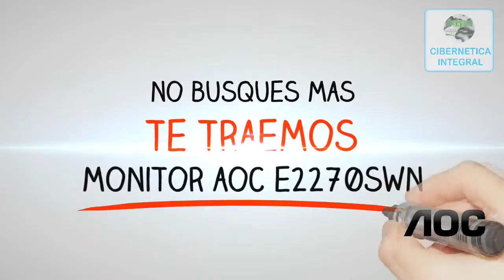Monitor LED AOC E2270SWN 22PGDS FHD 1920x1080 DSUB negro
Buscas un monitor LED economico y de calidad para tu computadora? No busques mas este monitor para computadora AOC E2270SWN de 22 pgds tiene una resolucion FHD de 1920x1080 a 60 hz que te permite ver graficos mas definidos, viene con un tiempo de respuesta de 5ms sus conexiones VGA DSUB que te permiten trabajar rapidamente, viene en color NEGRO  con un diseño espectacular y viene con un año de garantia , Compralo ya